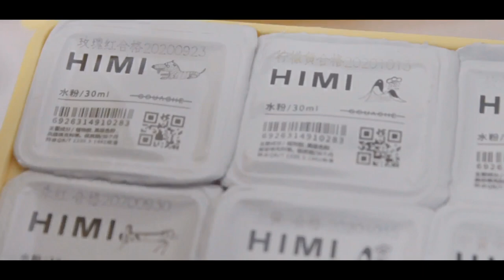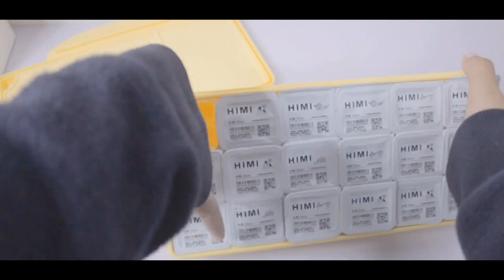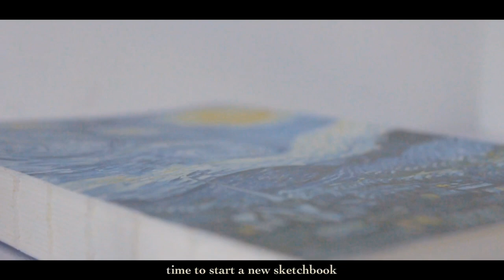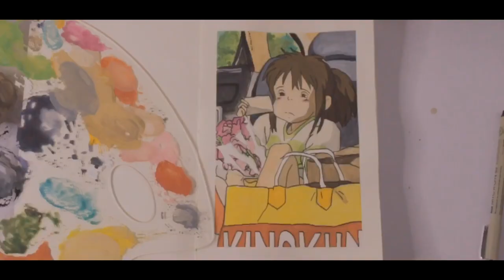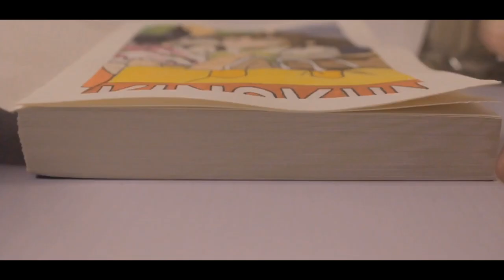🦋 starting a new sketchbook + painting studio ghibli scenes using himi miya jelly gouache 🎨 ✨